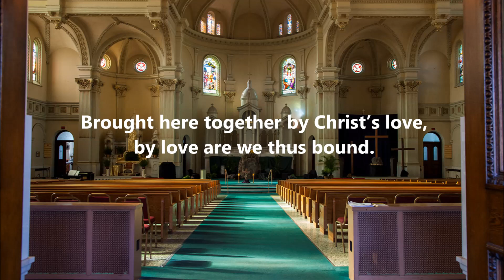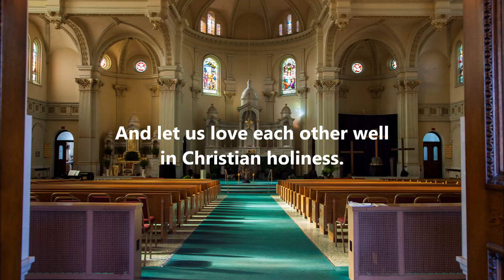Prelude - Where Charity and Love Prevail - February 12, 2023 St. Patrick's 10:30 am Mass